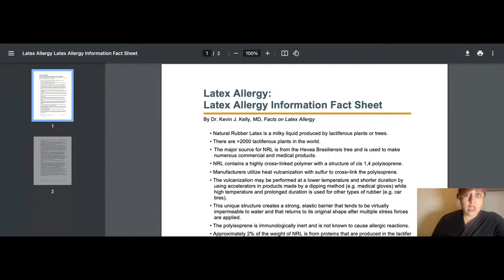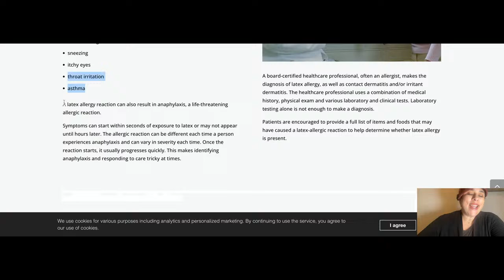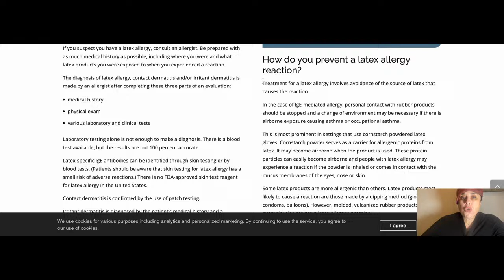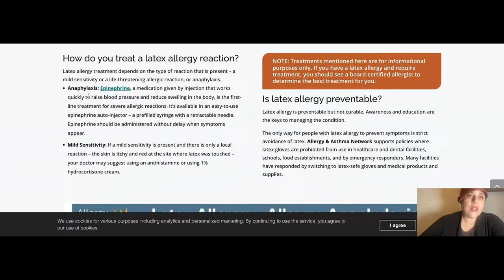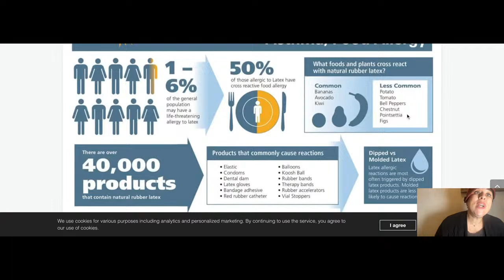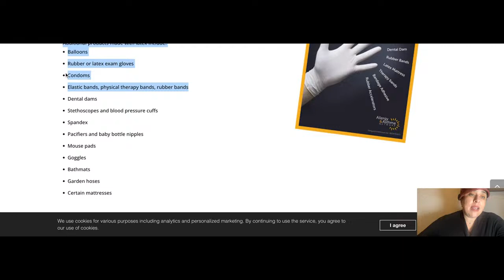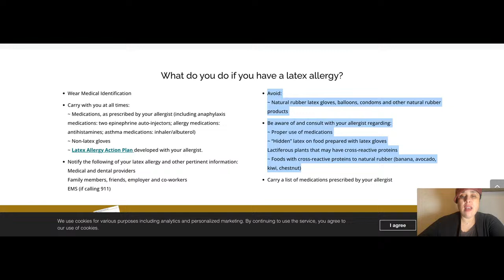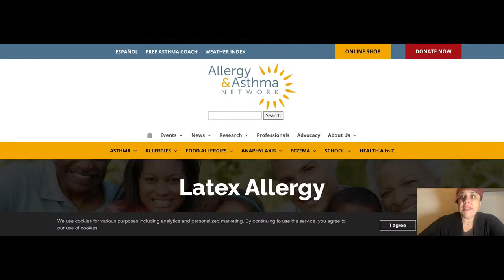Latex Allergy Basics: What You Need to Know